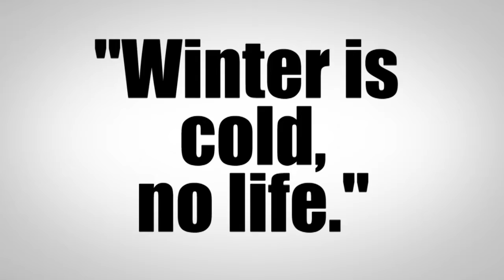Rapunzel Maternity Doctor Review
An very in depth look at Rapunzel Maternity Doctor

It was either this or a minion baby dress up game.